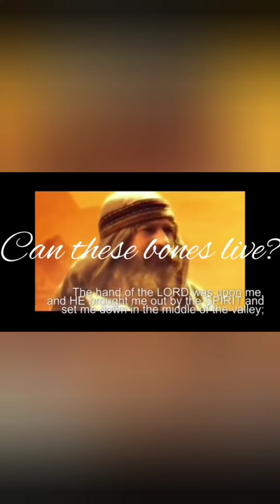Can These Bones Live? Lord You Know! || Art Velasquez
Many of us are on the crossroads not knowing where to go and what path to walk, many are at the brink of indecisions and letting their life drift in History. I want to encourage you with these conversations between God and Ezekiel in Ezekiel 37:3.
God said to Ezekiel this question and I quote, "Can these bones live?", and  Ezekiel said, "Oh Lord, you are the one who Knows!